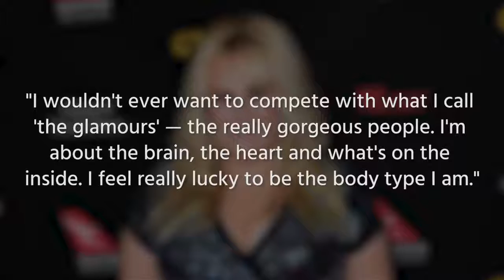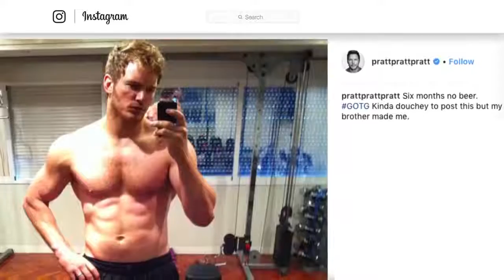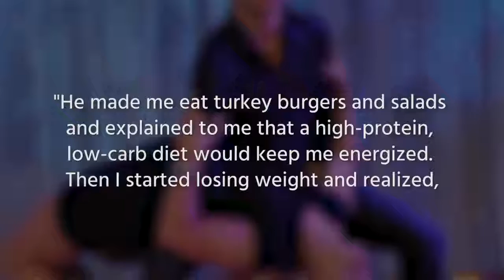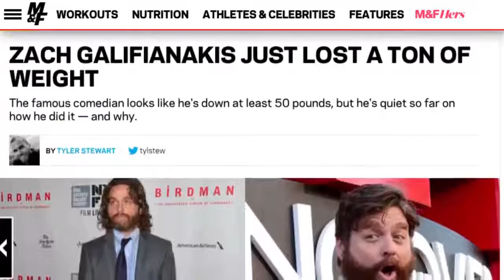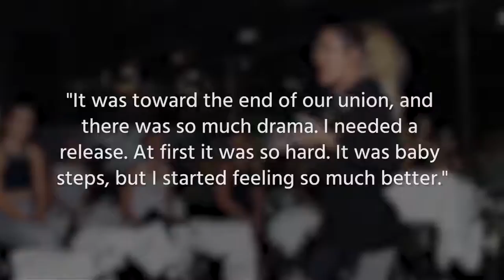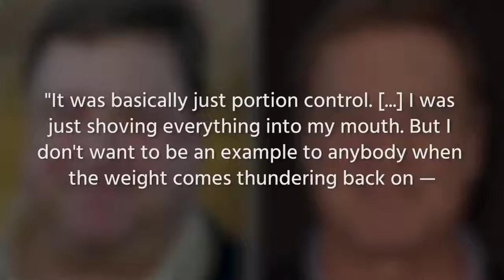The Most Gorgeous Weight Loss Transformations In Hollywood